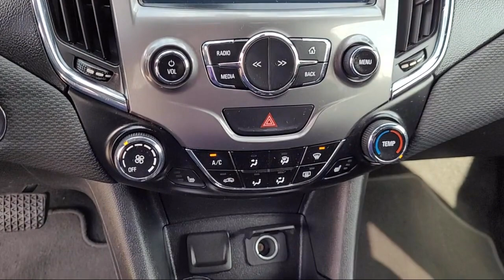2018 Chevrolet Cruze LT Hatchback Folsom Sacramento Roseville Elk Grove El Dorado Hills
2018 Chevrolet Cruze LT Hatchback Stock Number: F46410 Vin:3G1BE6SM7JS517263.
12755 Folsom Blvd.